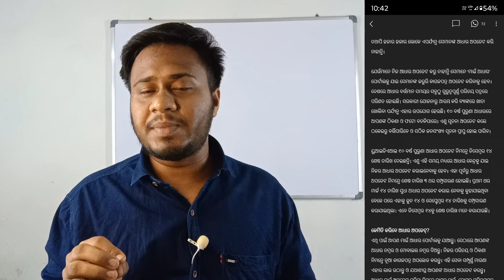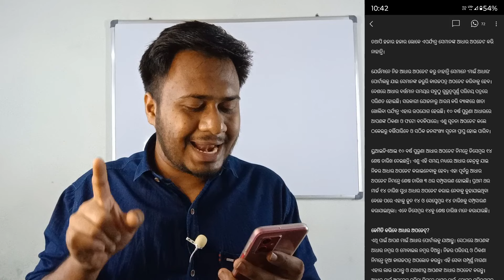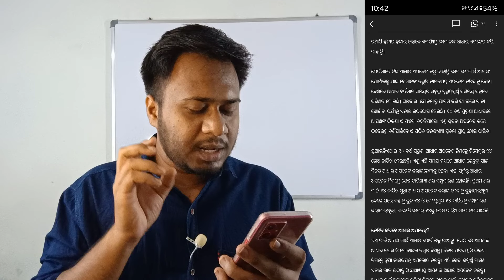how to update aadhar card online | aadhar card big update | aadhar card mobile number update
aadhar card big update | aadhar card  mobile number change | aadhar card documents update

aadhar card new update odisha
aadhar card mobile number change
aadhar card adress change online
aadhar card documents update
how to update mobile number in aadhar card online

1. This video has no negative impact on the original works (It would actually be positive for them)
2. This video is also for teaching purposes
3. It is not transformative in nature
4. I only used bits and pices of videos to get the point across where necessary